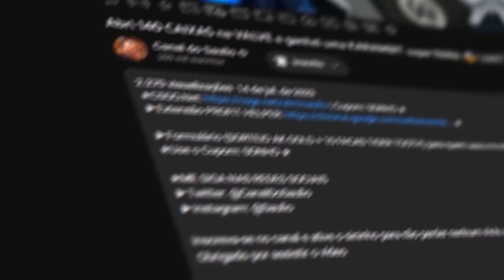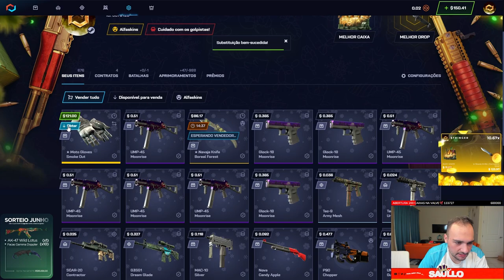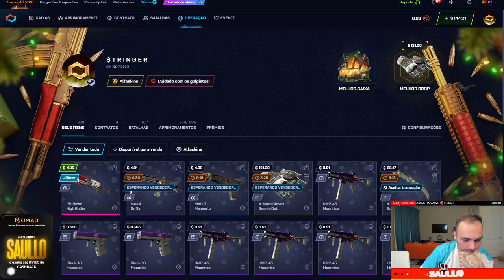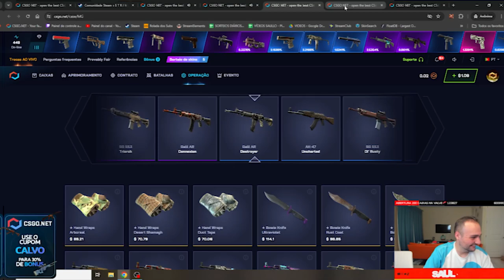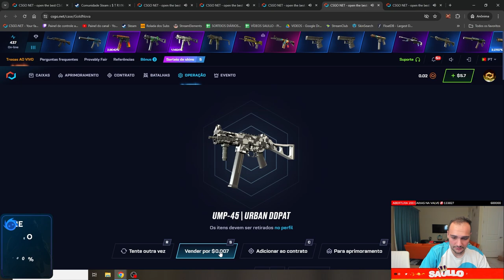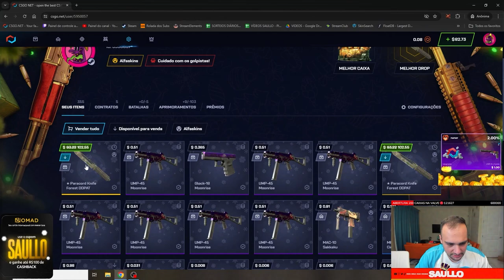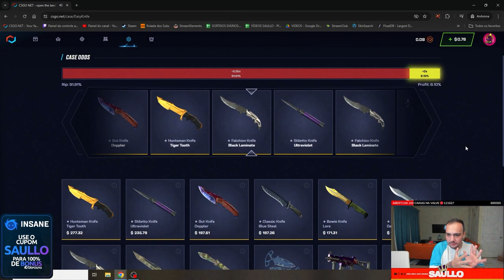Essa CAIXA está BUGADA 😱 Ganhei 3 FACAS para um INSCRITO nela! ( Easy Knife CS:2 )